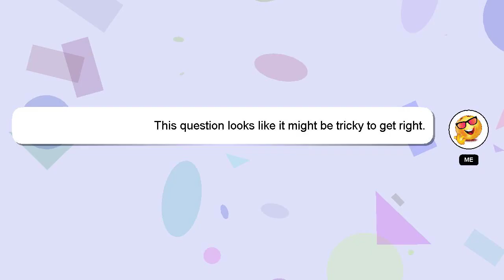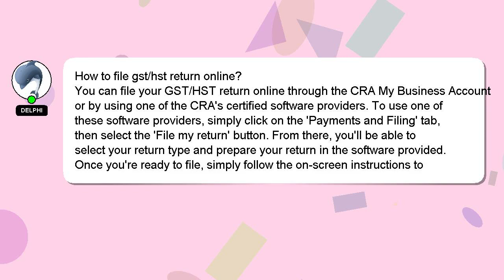How to file gsthst return online?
Let me give you a quick introduction about myself, Hello there, my name is Delphi. Allow me to support you in answering your questions. - How to file gsthst return online?

If you provide an answer, I will 'heart' it as a sign of gratitude.

*1 What we are experimenting :*